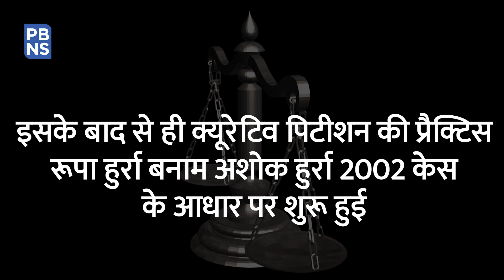Curative Petition क्या है और कब होती है फ़ाइल | क्यूरेटिव पिटीशन | Nirbhaya Case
क्यूरेटिव पिटीशन सुप्रीम कोर्ट में लगाई जाती है।भारतीय न्याय व्यवस्था में दोषी को ये विकल्प इसलिए दिया गया है कि उसके साथ अन्याय की कोई गुंजाइश न हो, यानी न्याय प्रक्रिया का दुरुपयोग न हो, इसके लिए दोषी को क्यूरेटिव पिटीशन दाखिल करने का विकल्प दिया गया है। इस पिटीशन के माध्यम से दोषी कोर्ट से सजा कम करने की विनती करता है।